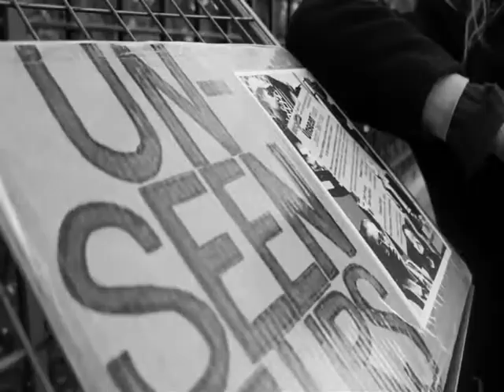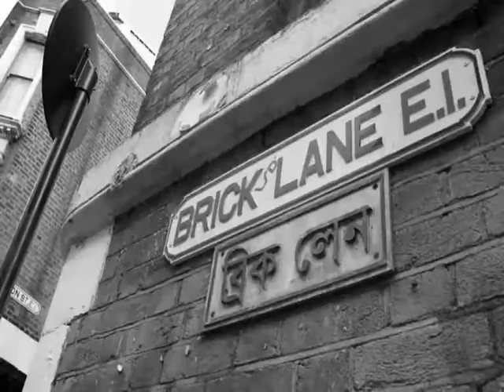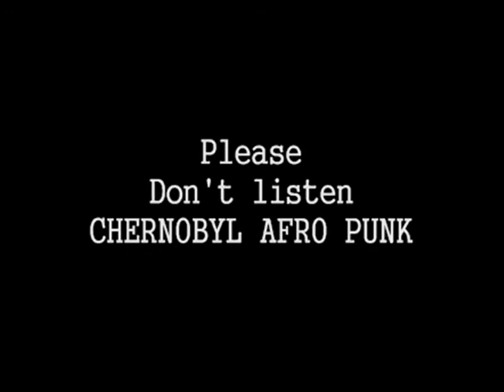CHERNOBYL AFRO PUNK - Disintegration by Parts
Desintegration by Parts written by Elemento C., Krazz Darek and Rubén Herranz. mastered by Krazz Darek PERFORMED by CHERNOBYL AFRO PUNK in D-AD Records© 8/25/14. Video: Extracted Film documentary UNSEEN - a documentary on homeless city walking tours in London.  A Upneet Kaur Nagpal Film. Thanks for his amazing work.